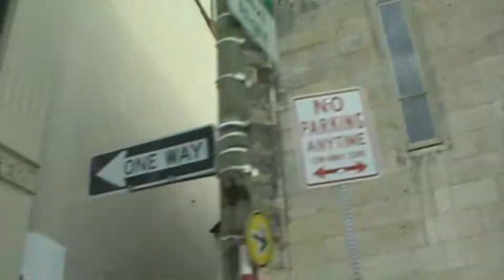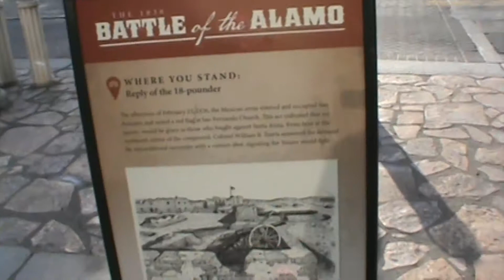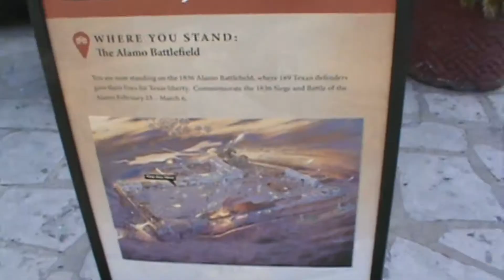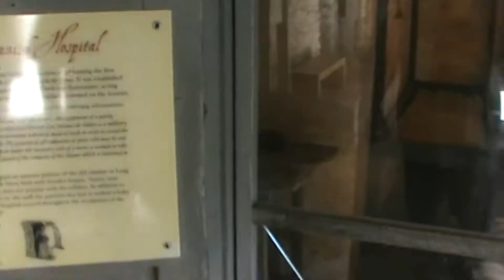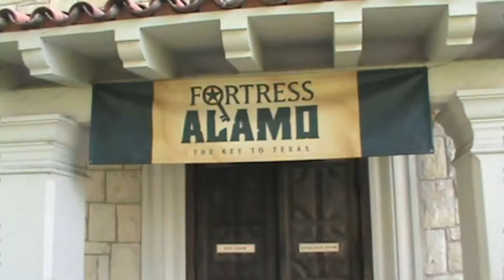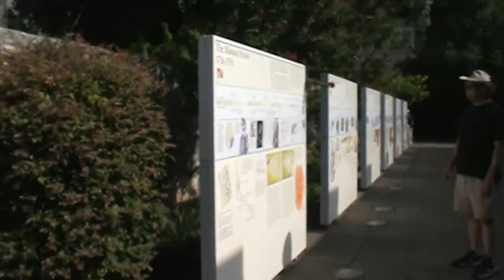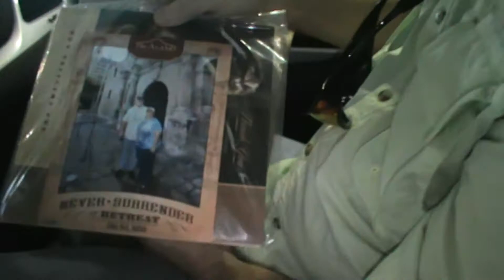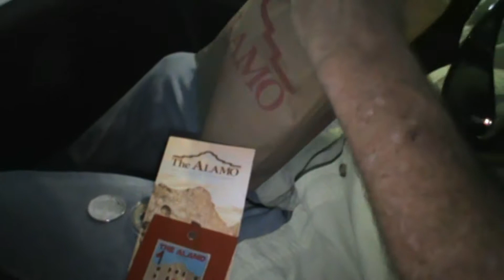Texas History Tour Part 6 | Touring the Alamo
Bev and Jeff went on a tour of the San Antonio Missions National Historic Park.  This video covers one of the missions in the Park - the Alamo.  Check our other videos in this playlist for the 4 other missions in the park!

Our Twitter acct: @bevuhd
Our Instagram acct: @bevuhd